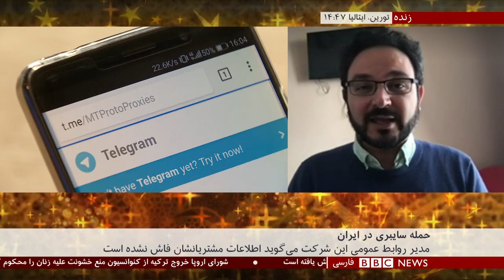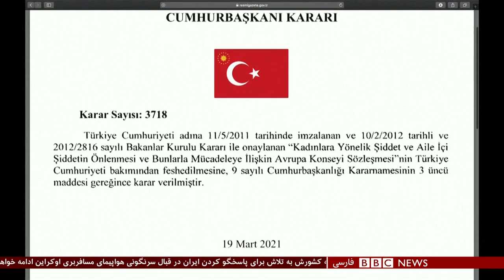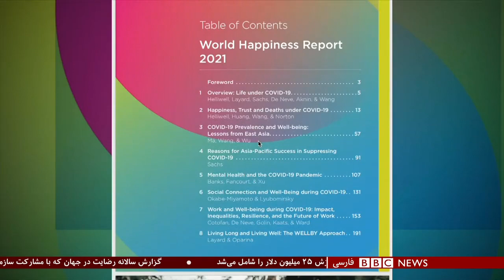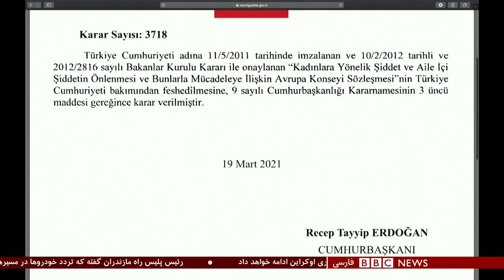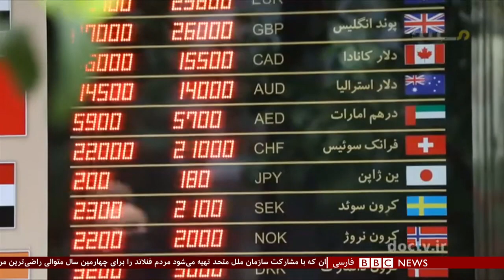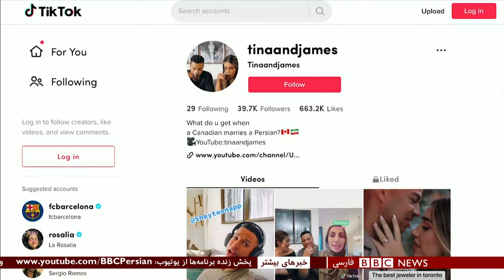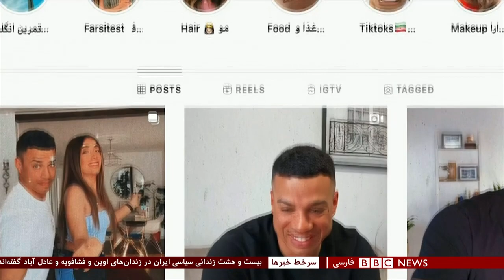اخبار ساعت شش عصر- شنبه ۳۰ اسفند